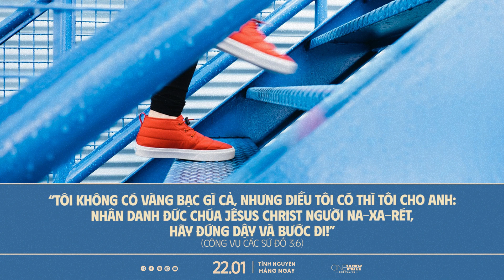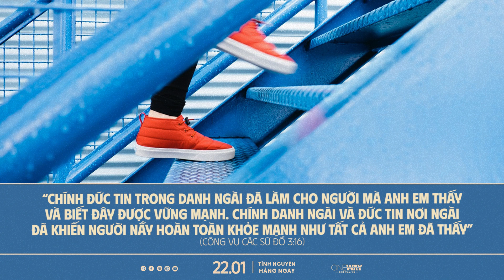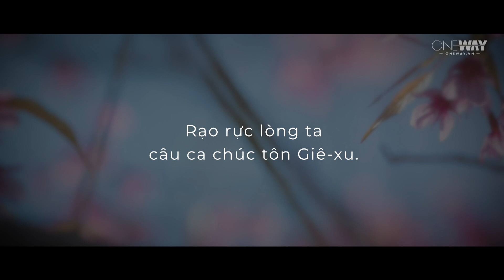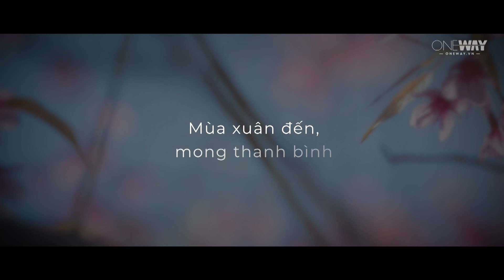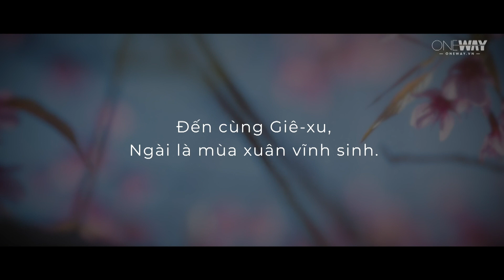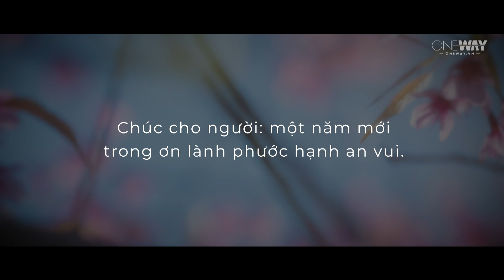Đứng Dậy Và Bước Đi | Oneway Radio - Tĩnh Nguyện Hằng Ngày 22/01/2023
Thật phước hạnh thay khi chúng ta được cùng nhau đón chào ngày đầu năm mới trong ơn thiêng của Chúa. Đây là thời điểm để chúng ta nhìn lại và cân nhắc xem có điều gì mình cần buông bỏ, để tiếp tục tấn tới trong cuộc hành trình phước hạnh phía trước. Đây là thời điểm để chúng ta quyết tâm đứng dậy khỏi chốn cũ và cất bước đi.

Hôm nay, ngày 22/01/2023, chương trình Tĩnh Nguyện Hằng Ngày thân mời quý thính giả cùng suy gẫm Lời Chúa với tác giả Wendy Griffith qua chủ đề ĐỨNG DẬY VÀ BƯỚC ĐI.

“Tôi không có vàng bạc gì cả, nhưng điều tôi có thì tôi cho anh: Nhân danh Đức Chúa Jêsus Christ người Na-xa-rét, hãy đứng dậy và bước đi!” (Công Vụ Các Sứ Đồ 3:6)